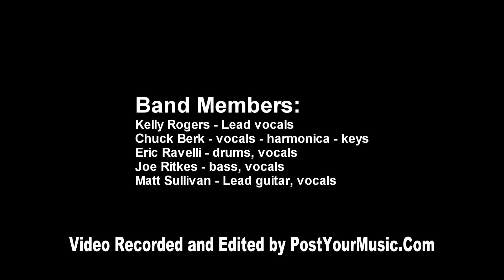Superstition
Midnight Whisky, Superstition